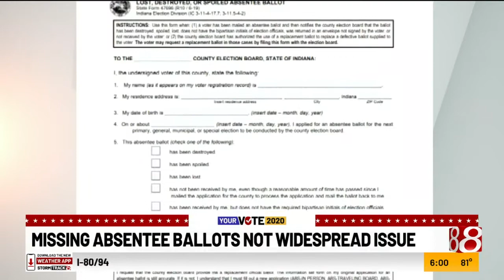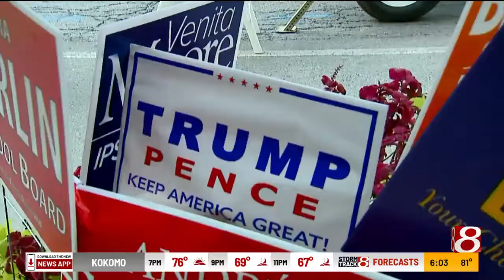Some voters missing absentee ballots